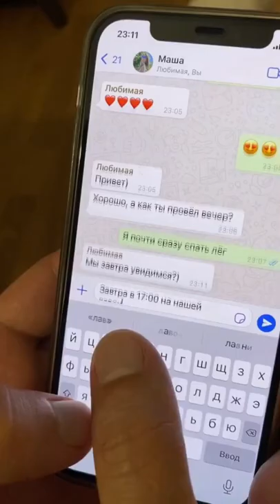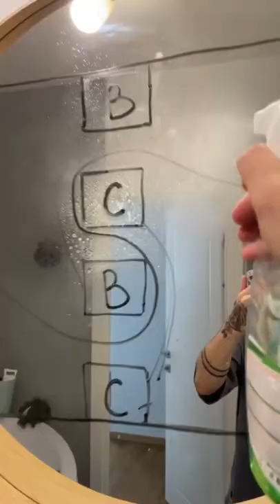САМЫЕ ОТБОРНЫЕ приколы из TIKTOK 😂😂😂